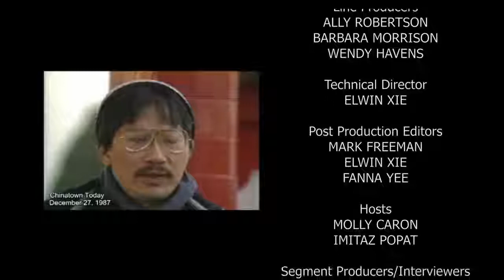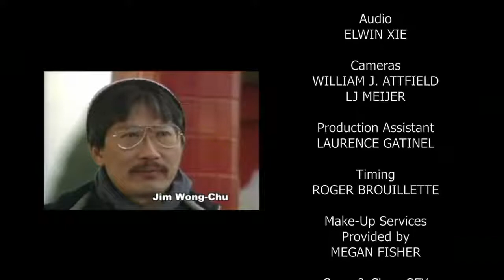Vancouver 2017 By Election Sep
Vancouver 2017 By-Election Panel Discussion on Sep 9th, 2017 with Jean Swanson (Independent) and Peter Fry (Green). Hosts Molly Caron and Imtiaz Popat for Access Community TV in Vancouver.